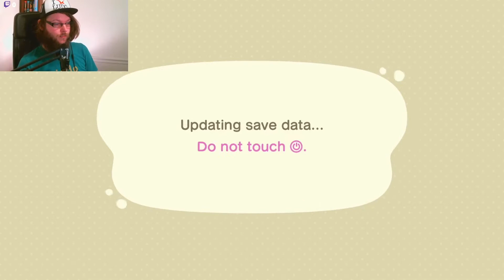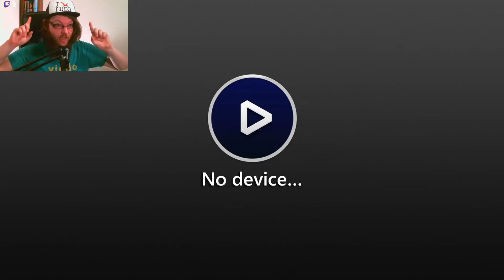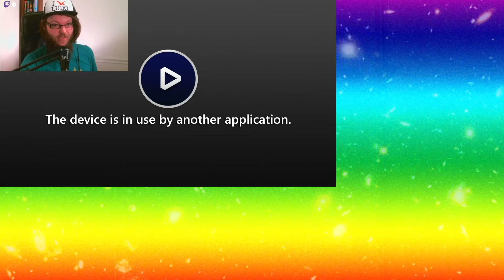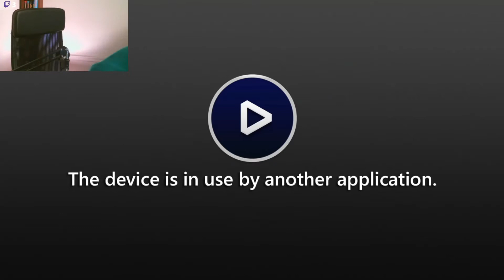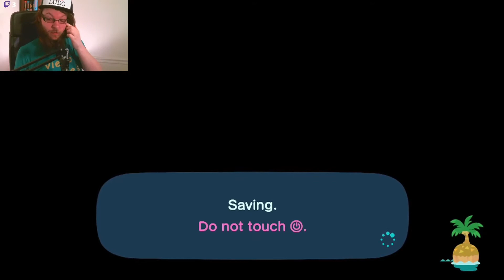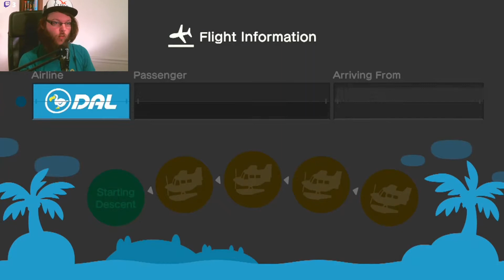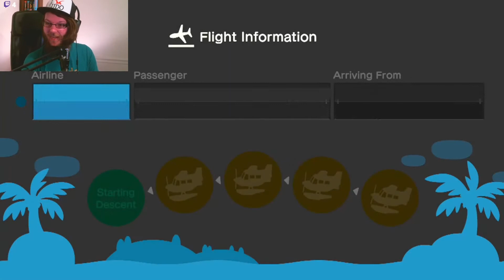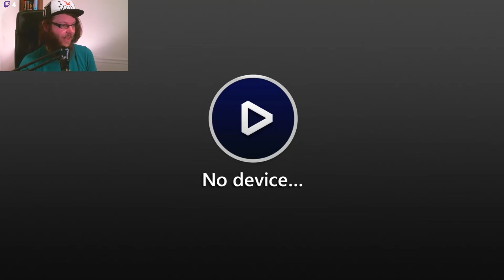~CURSED~ Animal Crossing: New Horizons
Streamed by Dandrew Streams on 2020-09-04